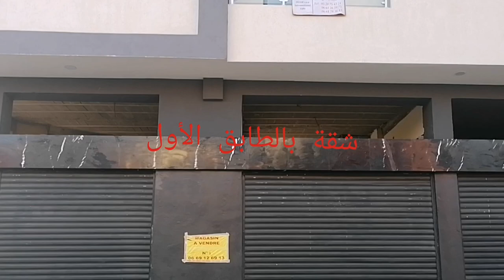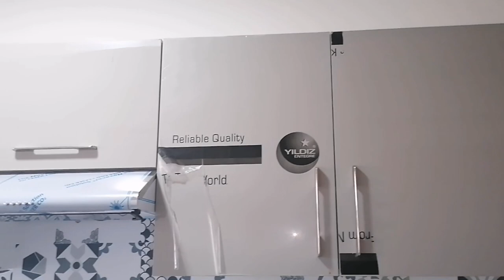شقة كتحمق للبيع قرب أسيما بن تاشفين 👌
الدارالبيضاء
قرب أسيما بنتاشفين
84 متر في المساحة
ثمن المتر 11000 درهم
للمزيد من المعلومات الإتصال بالرقم. 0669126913